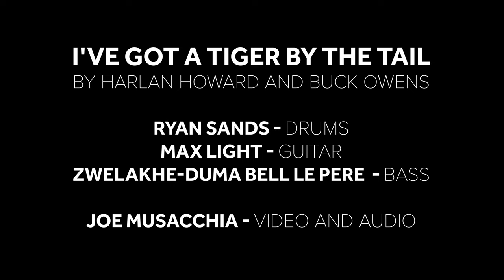I’ve Got a Tiger By the Tail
This is an excerpt from Ryan's CD release show at Buttonwood Tree in Middletown, CT for his album, Standing on the Edge of Tomorrow. He's joined by Max Light on guitar and Zwelakhe-Duma Bell le Pere on bass.

For tour dates, and lesson inquiries, head to ryansandsmusic.com or follow him on Instagram at ryan_sands_drums

Ryan proudly endorses Canopus Drums and Paiste Cymbals

Venue: Buttonwood Tree
Tiger by the Tail by Buck Owens